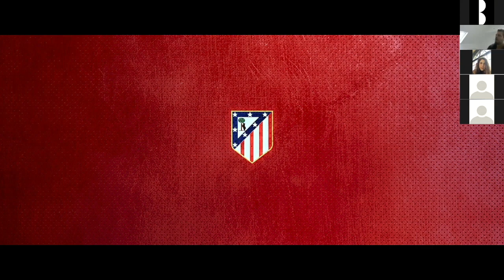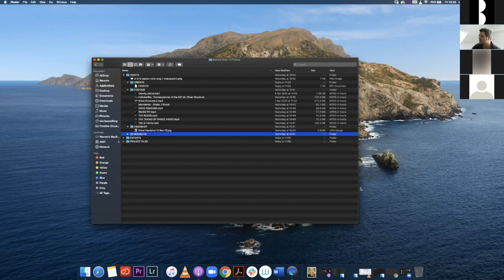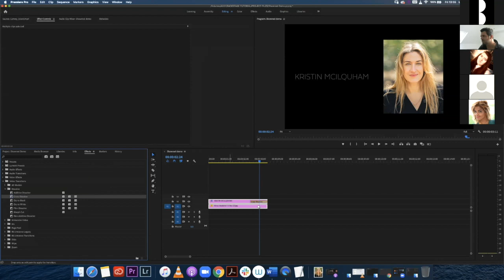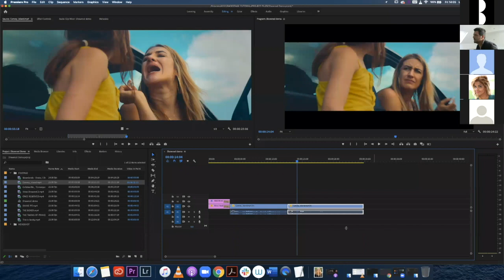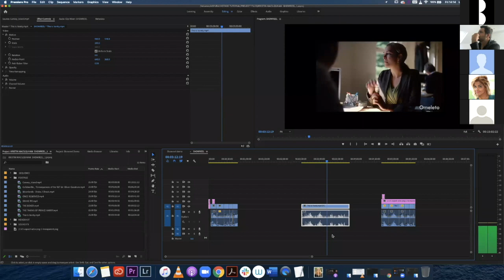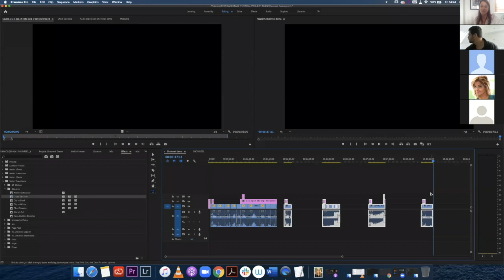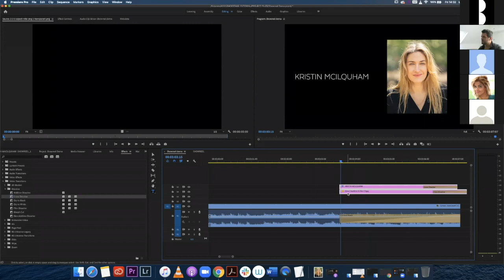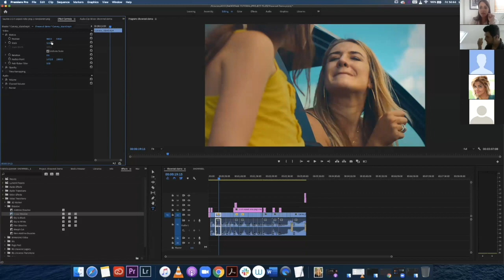How to Edit Your Reel From Home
Edit your showreel content and cut your own reel from home with this tutorial with Warren Blackmore, TV Commercial Director & owner of Lab Class Ltd. Please download the free seven-day trial to Adobe Premiere Pro if you want to work along

This session was originally taught on Zoom on April 10, 2020.